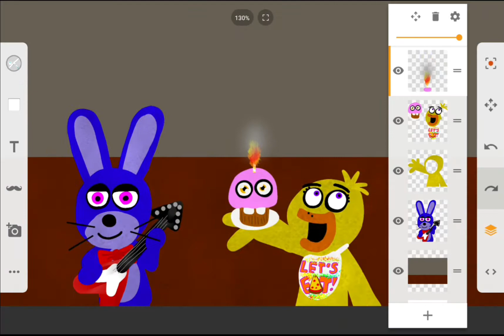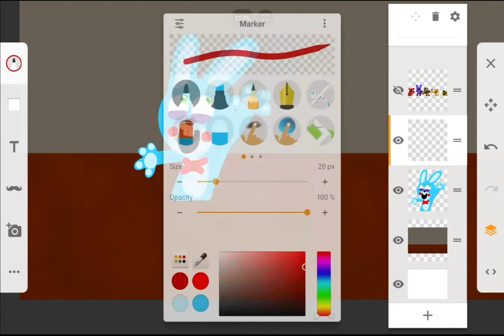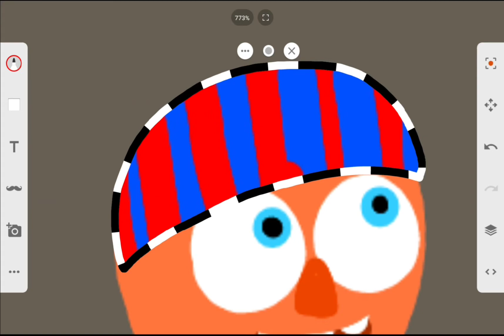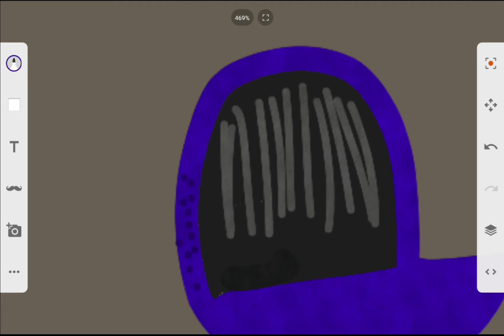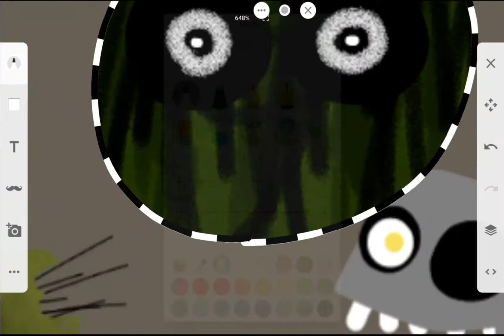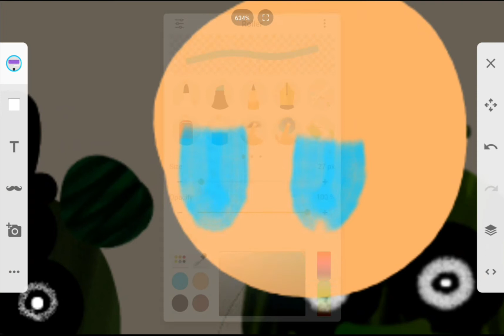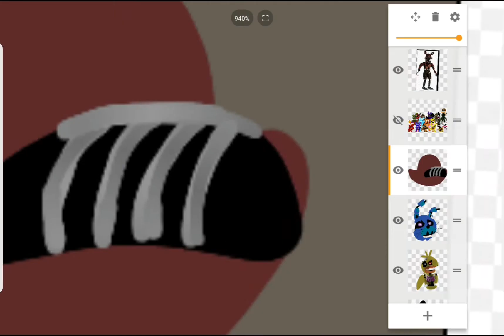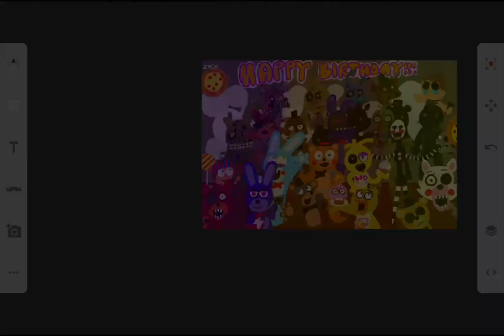Five Nights at Freddy's 7 year Anniversary speedpaint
something I made for FNaF's Anniversary.

I made this in around 2-3 hours in Sony Sketch.

Forgotten Characters:

Phantom Mangle
Nightmare Fredbear
Nightmare
Plushtrap
JJ
Withered Golden Freddy
Shadow Freddy
Shadow Bonnie